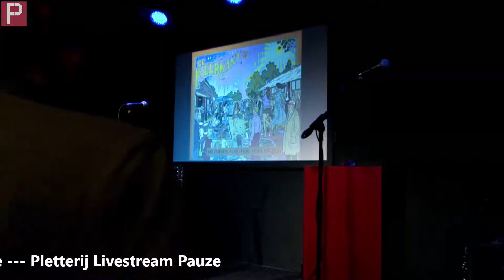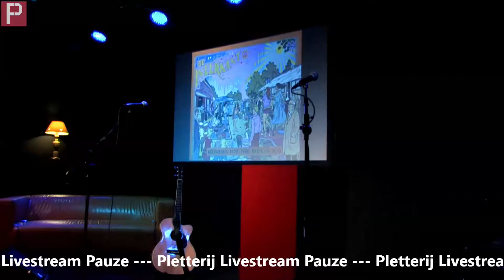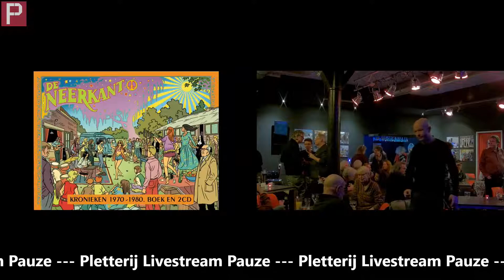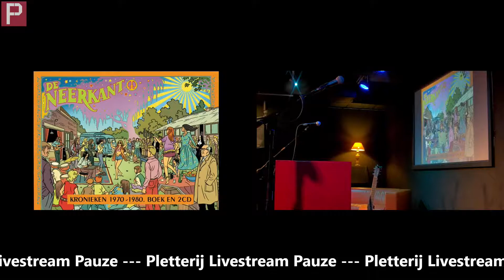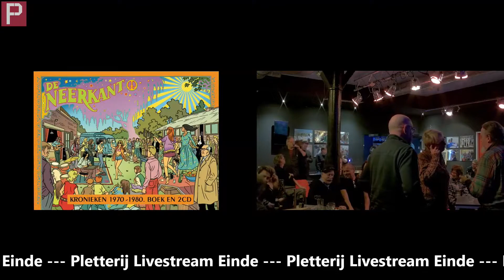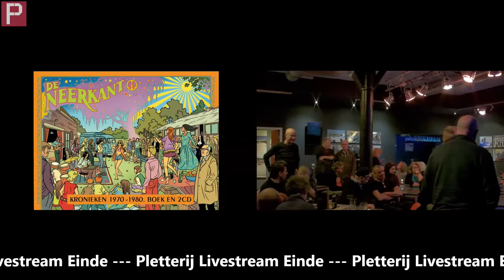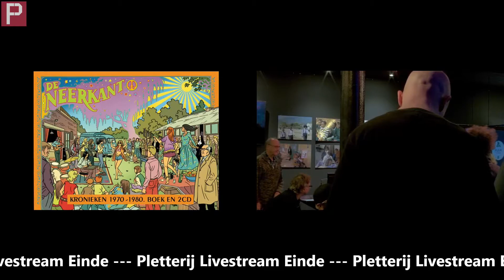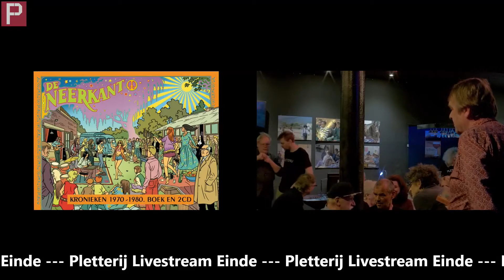Pletterij - Boekpresentatie Ernst Jansz - 20 januari 2018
Na enkele try outs eind 2017 gaat Ernst Jansz van 26 januari t/m 21 april 2018 het theater in met zijn muziekvoorstelling De Neerkant. Voorafgaand aan de tournee presenteert hij op zaterdag 20 januari voor media en belangstellenden zijn gelijknamige boek over zijn hippietijd in de jaren zeventig. Het boek bevat behalve de cd De Neerkant een bonus-cd met niet eerder uitgebrachte vroege opnamen van Doe Maar.